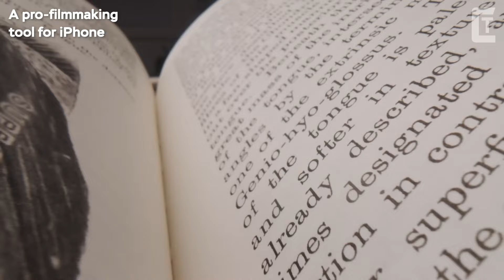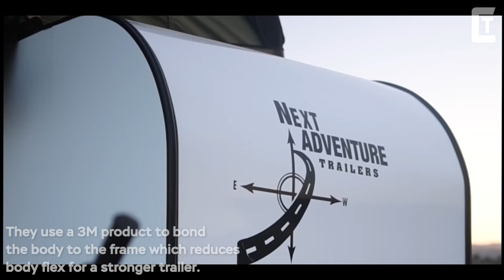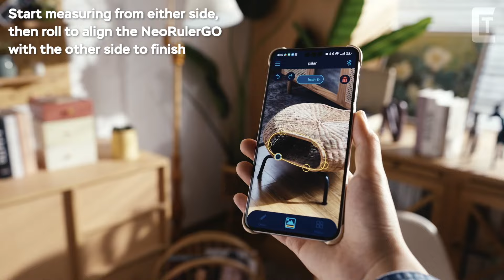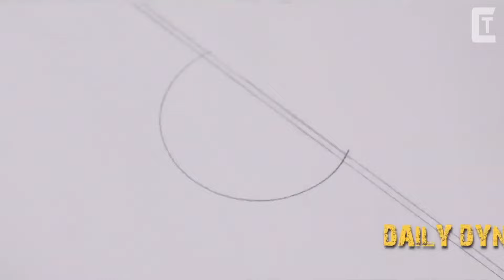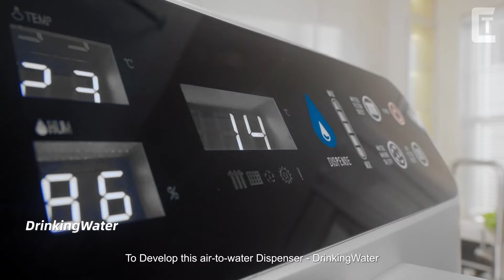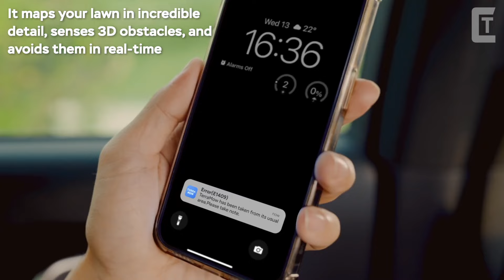Inventions And Technologies That Didn't Know Existed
Humanity has always aspired to development, and that is why we have managed to create civilizations as we know them today. Development is based on the inventions that determined people offer us over time. Today we present inventions that we believe will help you in your daily life. Which of these inventions do you find most useful?

0:00 INTRO

0:13 AIRFISH

1:15 INX

2:18 ATARAXY

3:00 SANDMARC

4:04 WIND TURBINE WALL

4:56 NEXT ADVENTURE

5:32 NEORULERGO

6:30 ECO WAVE POWERS

7:35 TITANSPIN

8:26 DRINKGMAKER

9:25 TERRAMOW